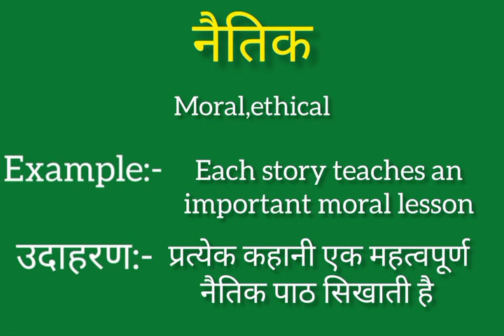Naitik ko english mein kya kahate hain | Unchi ki meaning | Naitik ki spelling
Naitik ko english mein kya kahate hain
Naitik ki meaning
Naitik ki spelling
Naitik ki english